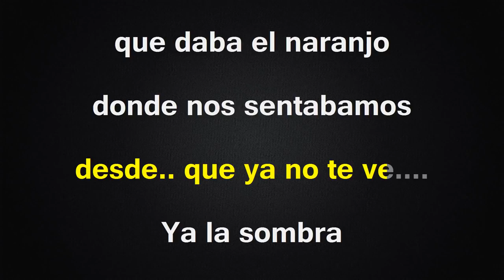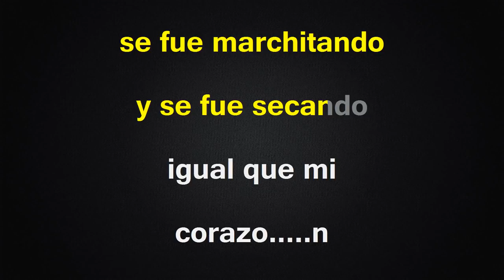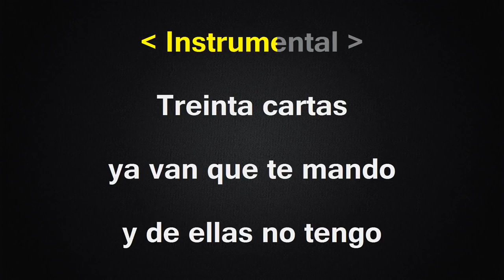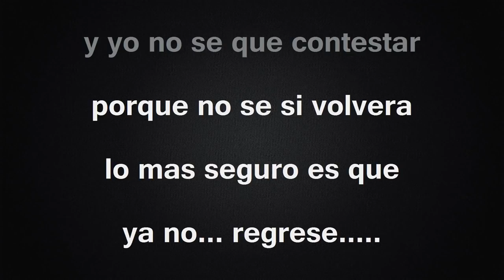30 Cartas - Miguel y Miguel - Karaoke Estilo Campirano